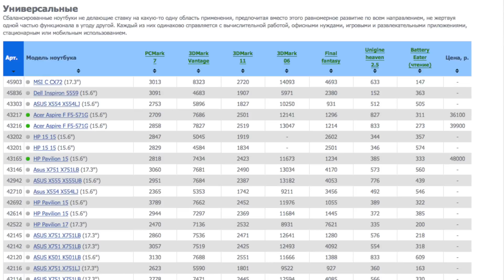Экспресс-обзор ноутбука Lenovo IdeaPad B70-80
Купить ноутбуки Lenovo IdeaPad B70-80

Lenovo IdeaPad B70-80 - мультимедийный ноутбук с матовым 17,3-дюймовым дисплеем с разрешением 1600x900. Апарат работает на базе двухъядерного энергоэффективного процессора Intel Core i3 и дискретной видеокарты NVIDIA GeForce GT 920M с двумя гигабайтами оперативной памяти. Оперативной памяти здесь 4 ГБ, а для хранения данных имеется вместительный жесткий диск на 1 ТБ.